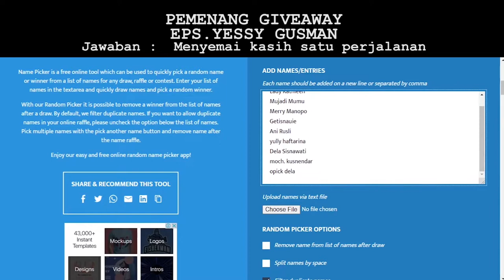Muara Memories - Mutia Datau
MuaraMemories merupakan program bincang-bincang dengan aktor maupun aktris lawas ternama indonesia. Bintang tamu dalam program MuaraMemories kali ini adalah Mutia Datau .

Mutia Datau  merupakan seorang aktris yang bergelut di era 80/90an. Seperti apa keseruan berbincang-bincang dengan Mutia Datau ?